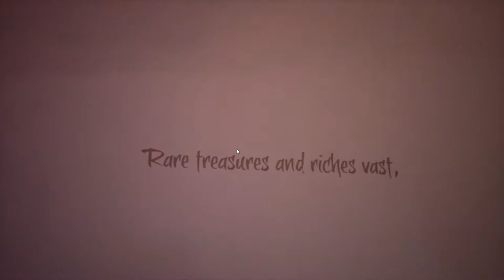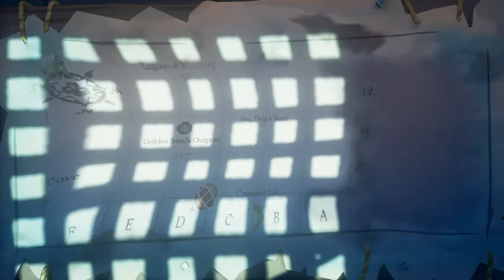POTOK V PUSTOTU